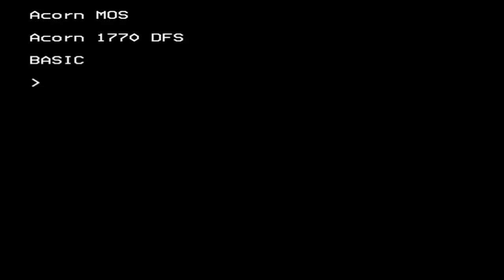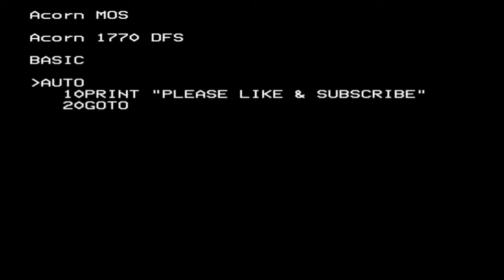024: This Is The Next Episode - Quest for ELITE (BBC Micro)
In this episode; yes... an episode seems to be missing... it's not... THIS is the next episode!!

Elite (Colour Version) on the BBC Micro Master 128. Join me on my quest to become Elite, in this classic video game from 1984.

~ Elite is the property of Frontier Development, David Braben and Ian Bell ~